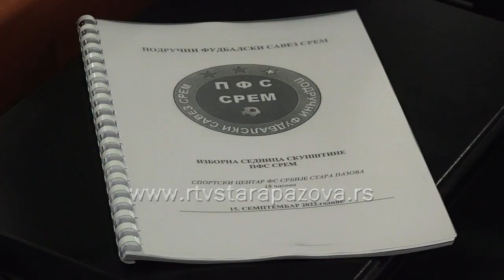Izborna sednica Skupštine PFS Srema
Juče je u Sportskom centru FSS održana izborna sednica Skupštine Područnog Fudbalskog Saveza Srem na kojoj je usvojeno svih sedam tačaka dnevnog reda.